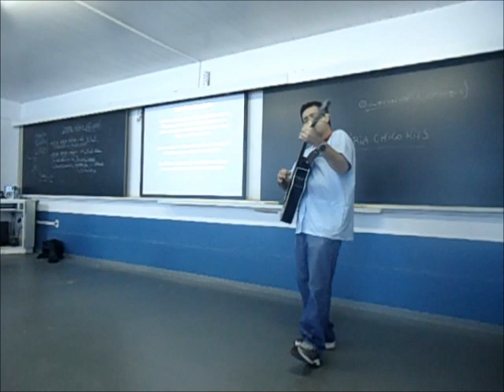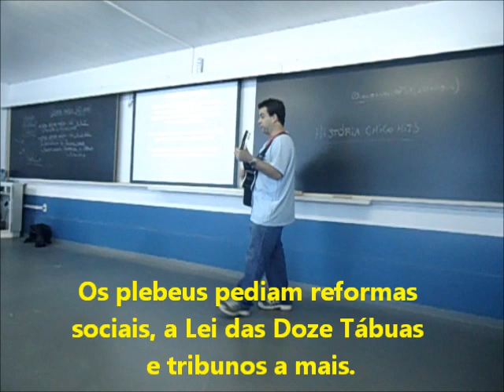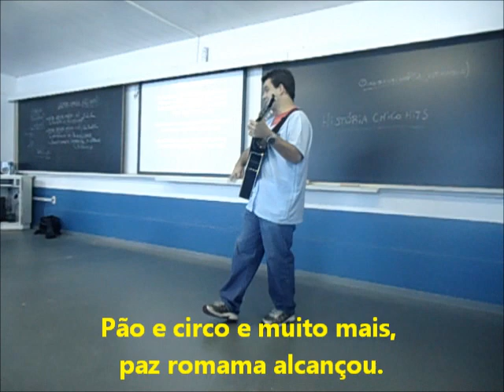Hits do Chico: Roma Antiga - História Cantada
Conheça o curso online do prof. Chico! Clique no link abaixo e faça a sua inscrição:

Paródia de história que aborda alguns tópicos sobre Roma Antiga.

Letra:
Em Roma era os patrícios a classe dominante, os Plebeus e escravos, trabalhavam bastante. Os plebeus pediam reformas sociais, a Lei das Doze Tábuas  e tribunos a mais.
Roma cresceu  e se expandiu até demais, se encheu de escravos, de problemas sociais, ahhh...

Com Otávio imperador, Roma se acalmou, pão e circo e muito mais, paz romana alcançou(2x)